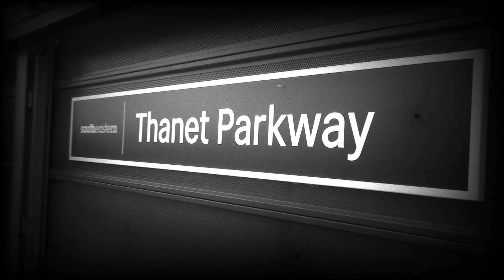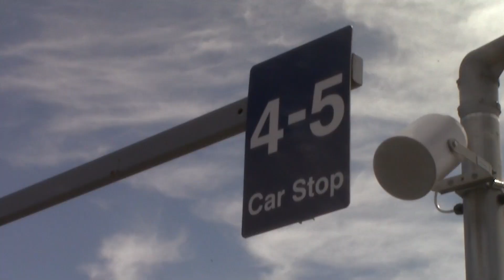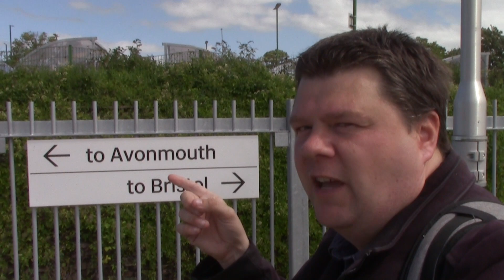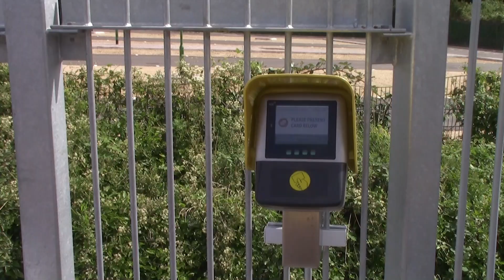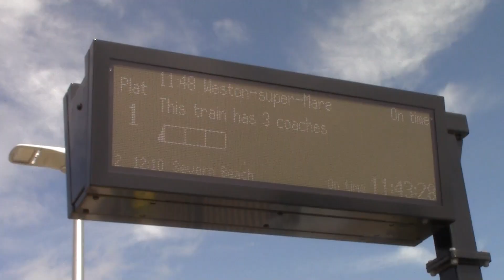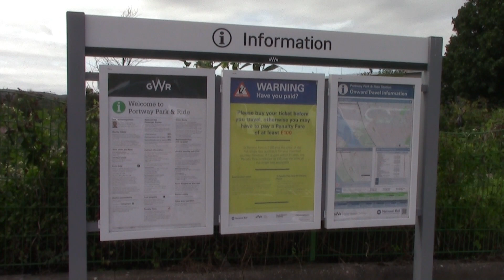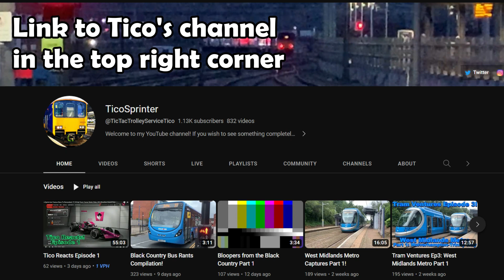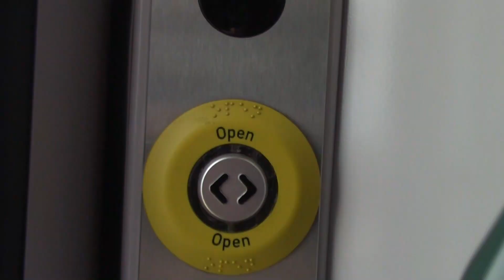The NEW Portway Park and Ride Station is now Open - Bristol's newest Station!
A day after Thanet Parkway Station the Great Western Railway (GWR) opened a new station in the Bristol area near Avonmouth called Portway Park and Ride. Another Parkway station on the Severn Beach Line between Bristol and Severn Beach.

Decided to pop down from Rugeley to have a look at this brand new single platform station that can take 5 coach trains

Thornaby 37
barrowc
Lee K5NOW
BRIAN SMALL
PlatformEdge
Ian R
PEP EMU FAN
TicoSprinter
The Shrew 88
London Midland Trainspotter 1988
SarahWithTheTrains
Simon Davey

barrowc
Martin'sMiscMix
John Roberts
David Collison
Manic
Rob Rudwick Carter
JenOnTheMove
Sam Yates
Rhys Harrison